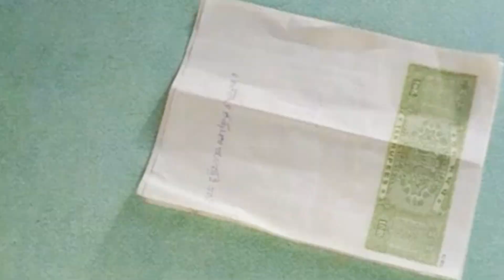Jaya Prakash Reddy Best Comedy Scene || Maa Cinemalu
Jaya Prakash Reddy Best Comedy Scene.